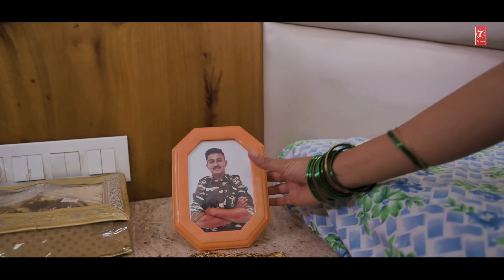Maza Fauji | माझा फौजी | Marathi New Love Song | Official 4k Video | Keval Walanj & Sonali Sonavane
T-Series Marathi Presents:- Maza Fauji | माझा फौजी | Marathi New Love Song | Official 4k Video | Keval Walanj & Sonali Sonavane

Song Details:
Song: Maza Fauji
Singer: Keval Walanj & Sonali Sonawane
Featuring: Vijayalaxmi & Omkar Suryawanshi
Music Production: Darshan Sutar
Rhythm & Programmer: Shubham Salokhe
Mix Mastered By: Omkar Sutar (Swartrupti Recording Studio, Shirgaon Kolhapur)
Rhythm Recording: Rudram Studio, Kolhapur
Recording Studio: Elixir Studios, Navi Mumbai & Mixtune Music Studio
Recordist: Rohan Tupe
Project Manager: Prajyot Balasaheb Mane
Conduct By: Mayuresh Shinde
Video credits…
Director & Project By: Mayuresh Shinde
DOP: Amruth Ranjan
Choreographer: Rajlaxmi Shinde
Story Screenplay: Mayuresh Shinde
Supportive Cast: Krishna Sankpal, Vidya Sankpal, Amit Dhobale, Mayuresh Shinde
Fauji Boys: Amit Mane, Shubham Mane, Rishikesh Ganachari, Abhijit Chougale, Sunil Gaykwad
Still & Bts: Aditya Shigavakar
Lights: Mayur Telake
Edit DI: Amurth Ranjan
Publicity Design: Vivek Tambekar
Costume Design: Amruta Khandekar
Makeup: Ashwini Chitare
Hair: Ashwini Chitare
Production: Gitradhai House
Production Head: Rajmohan Shinde
Executive Producer: Omkar Suryawanshi
Production Manger: Onkar Powar
Production Assistant: Pratik Kurane
House Coordinate: Mr.Vikram Tadsir
Local Coordinate: Ravi Shinde
Vehicle: Sachin Kamble, Sunil Gaykwad
Special Thanks: Prashant Nakati, Vijay Sonawane, Dr.Prof.Nitin Jarndikar,
Manoj Swanat (Cafe Hashtag Kolhapur) & Gitradhai Team